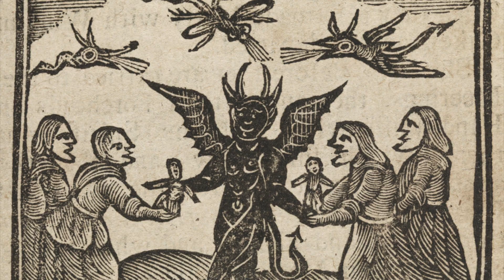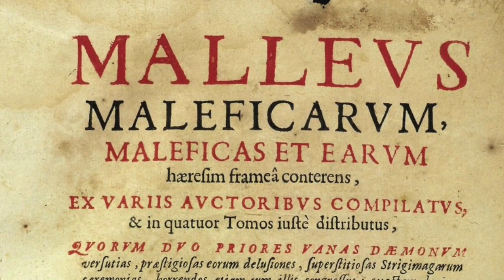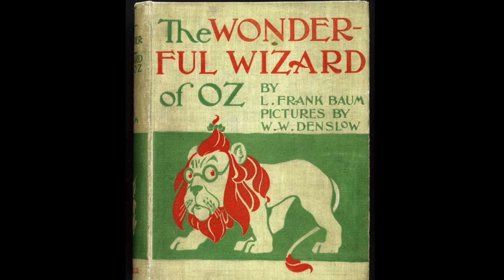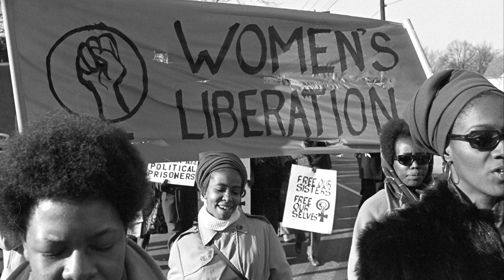A Brief History of Horror – Witches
and help me make more horrifying videos!

Ah the power of magic – some fear it, some desire it. For every book or film in which a witch is cast as an evil villain there is another where she is a protagonist and frankly a character many of us would rather like to be. Lets explore the history of these magic-meddling mavens!

Check out all 8 episodes coming out on Thursdays in September and October 2018:
1. Zombies
2. Witches
3. Comedy
4. The Devil
5. Vampires
6. Werewolves
7. Killers
8. Ghosts